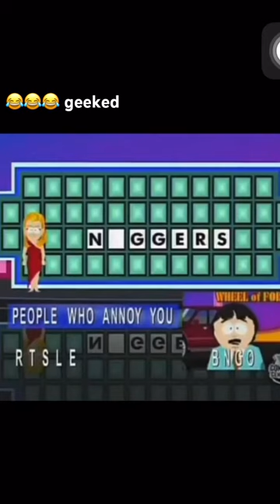I know it but I don’t think I should say it 😂😂😂